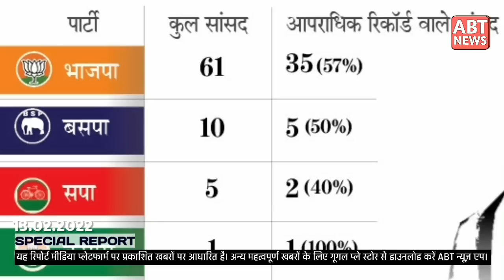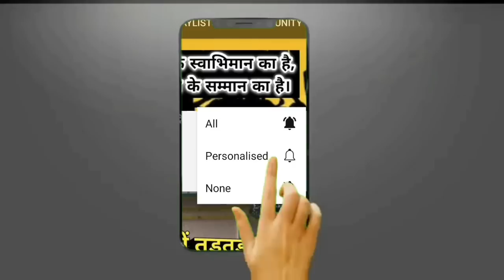UP Election: वाकई! मुख्तार अंसारी नही लड़ेंगे चुनाव! बड़ा उलटफेर?